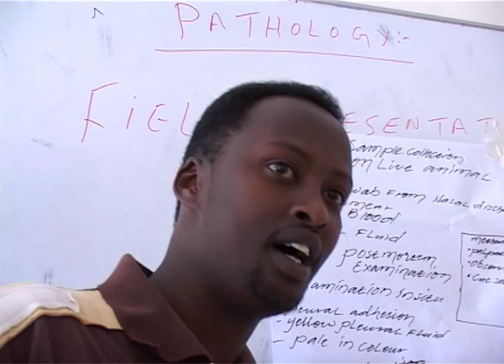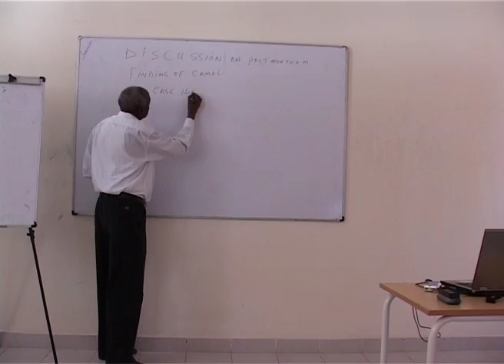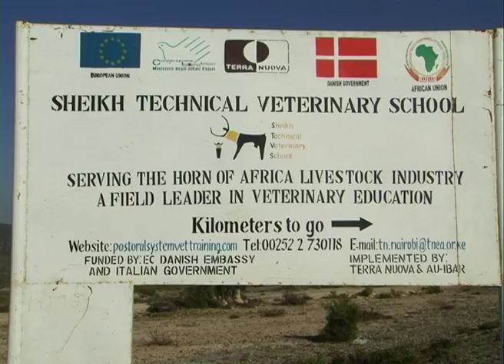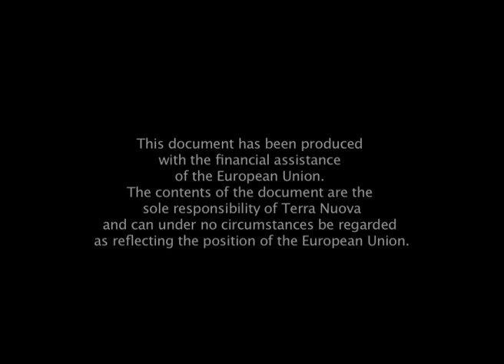Somaliland: Sheikh Technical Veterinary School - Terra Nuova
Sheikh Technical Veterinary School and Reference Centre (STVS) is a regional institution located in Sheikh, in the highlands of the Sahil region (Somaliland). Its aim is to provide pastoralists in the Region of the Horn of Africa with better veterinary services. STVS began as a project in 2002 with international funding from (European Union, Danish Government, Italian Cooperation) implemented by Terra Nuova, under the auspices of African Union, Inter-African Bureau for Animal Resources. Now, a well-established tertiary education Institution, it operates a fullyfledged regime with modern academic facilities within a state-of-the-art socially interactive environment. The School is currently in the process of being adopted by the Inter-Governmental Authority on Development (IGAD) as one of its regional institutions.